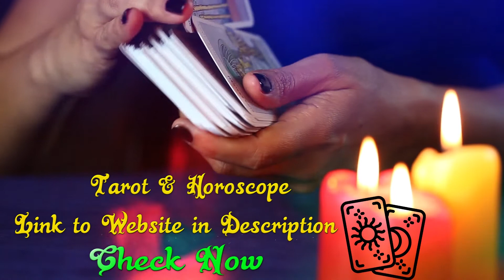Capricorn Love Horoscope Today April 28